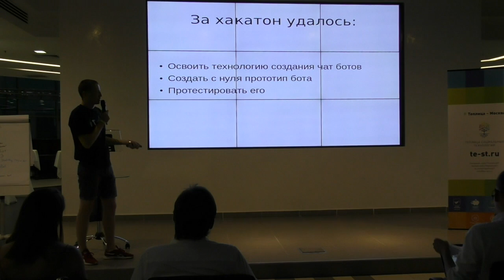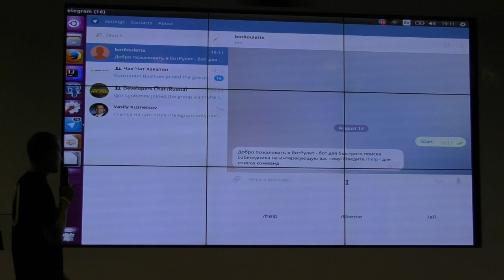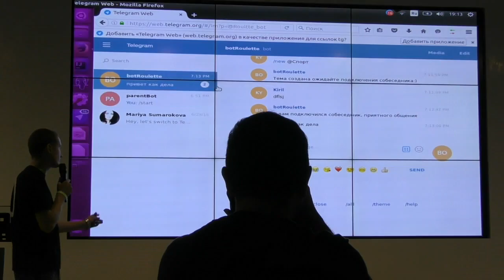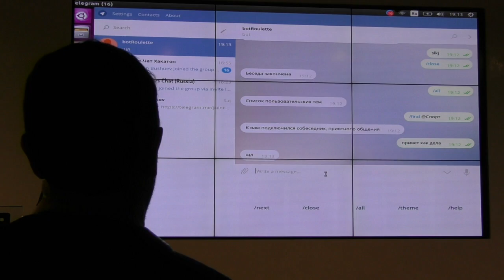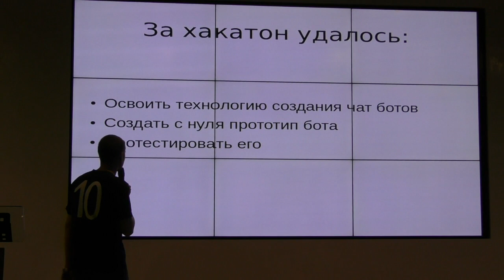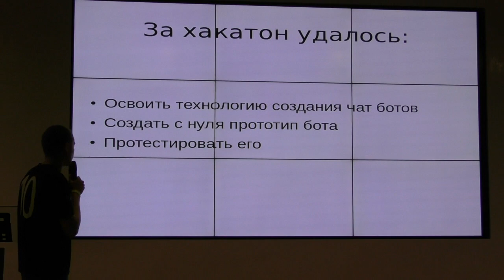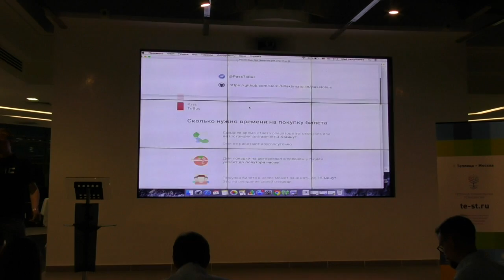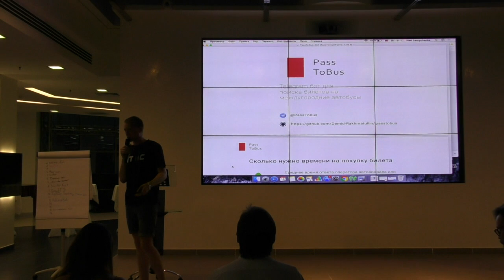Чак-Чат Хакатон. Защита проектов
Теплица социальных технологий провела «Чак-Чат Хакатон», посвященный внедрению технологий чат-ботов в реализацию социально значимых проектов. На одной площадке встретились сотрудники некоммерческих организаций, гражданские активисты, программисты и дизайнеры. В течение двух дней участникам предстояло разработать и представить жюри проекты с использованием популярной технологии чат-ботов. Лучшая команда по мнению жюри получит финансирование в размере 70 тысяч рублей на доработку своего проекта.